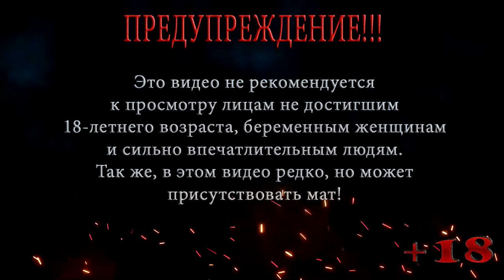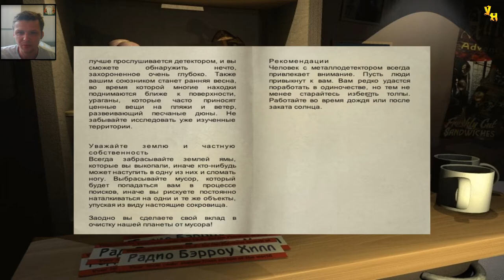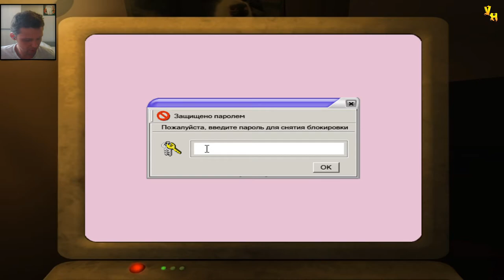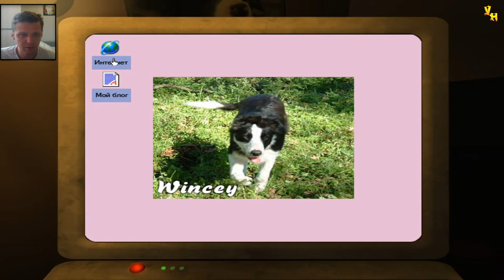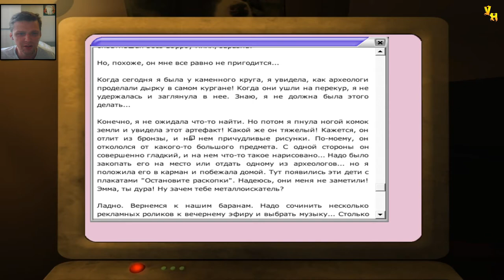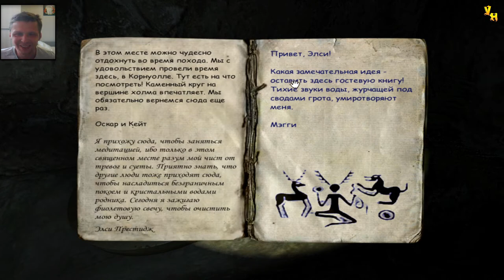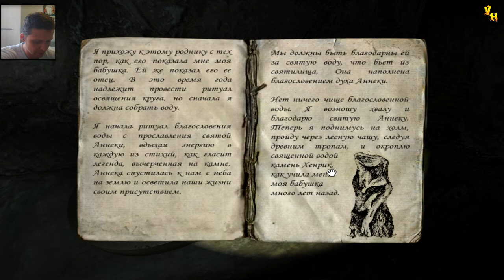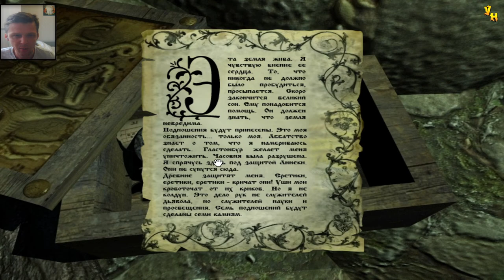ДРЕВНЕЕ СВЯТИЛИЩЕ \ Barrow Hill ПРОХОЖДЕНИЕ НА РУССКОМ #5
В этой серии прохождения Barrow Hill отправимся на радиостанцию, где было совершенно нападения непонятной сущности на радиоведущую, по пути мы находим артефакт который пригодится нам когда попадем в древнее святилище.

Barrow Hill - Забытые кельтские мифы ожили в глухих лесах английской провинции. Под древним могильником, который местные жители издавна называли Barrow Hill, пробудилось зловещее и темное нечто. Веками мрачные легенды графства Корнуолл ждали своего часа. Тени из смутного прошлого вернулись к жизни - возрожденные, полные злой силы и терзаемые голодом... Неведомый ужас стал расползаться по лесам и пустошам, стоило лишь солнцу, освещающему унылый ландшафт, опуститься за горизонт. Перед вами в быстро сгущающихся сумерках лежит пустынная дорога, ведущая к старому кургану. Вслед за знаменитым ученым, вам предстоит узнать, что Barrow Hill - не просто рукотворный холм, украшенный живописными каменными глыбами. Постепенно к вам придет понимание того, что не всех могил должны были касаться лопаты археологов. Но придет слишком поздно.